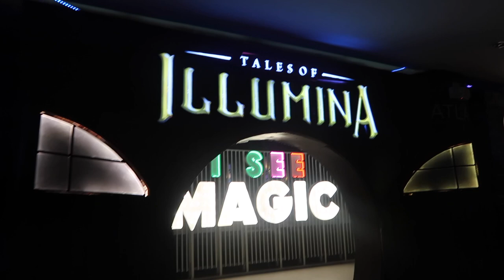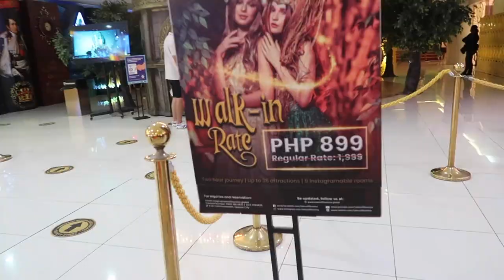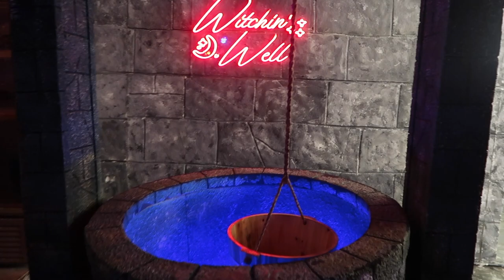EXPLORING TALES OF ILLUMINA | EVER COMMONWEALTH, QUEZON CITY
Super fun experience and perfect for kids!!!